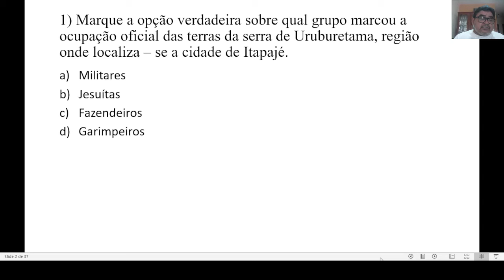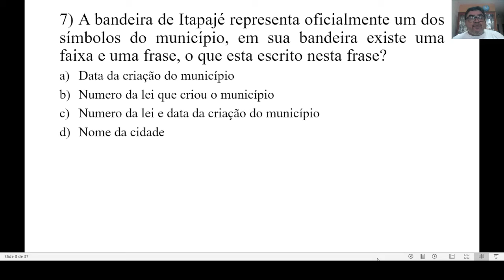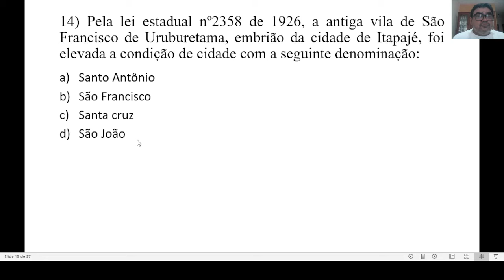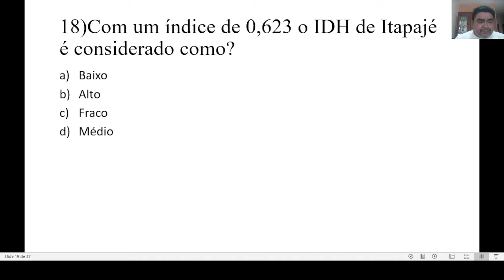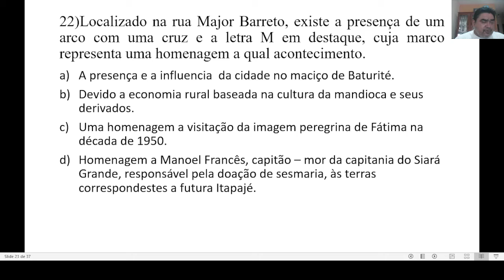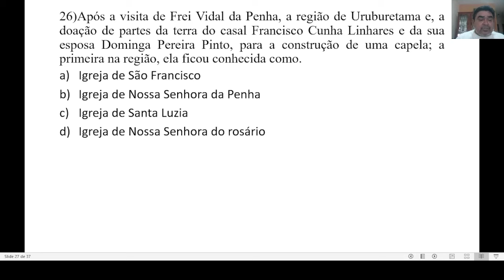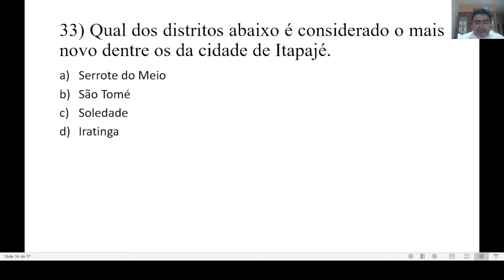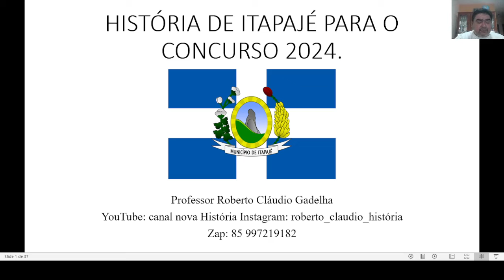HISTÓRIA DE ITAPAJÉ PARA O CONCURSO 2024. AULA 03 EXERCÍCIOS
Exercícios sobre a evolução histórica, política, econômica e social, 35 questões com gabarito no final.